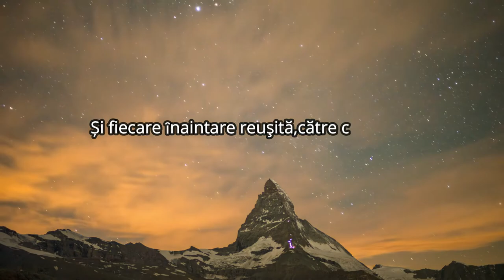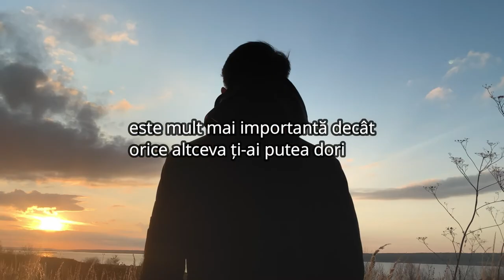CEL MAI PUTERNIC DISCURS MOTIVATIONAL | TRECÂND PRIN MOMENTE DIFICILE..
“Nu vӑ temeți de eşec atât de mult ȋncât refuzați sӑ ȋncercați lucruri noi.Cel mai trist rezumat al unei vieți este:aş fi putut, aş fi vrut şi ar fi trebuit.” - Louis E. Boone